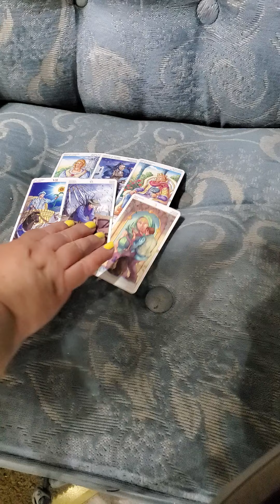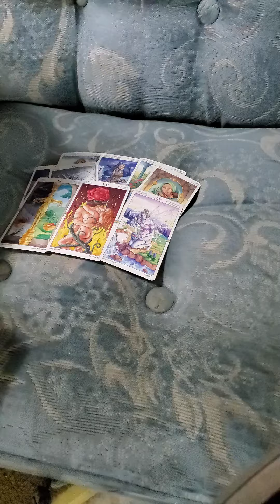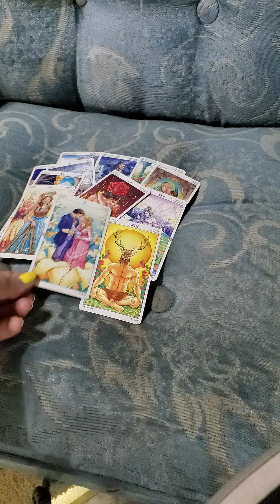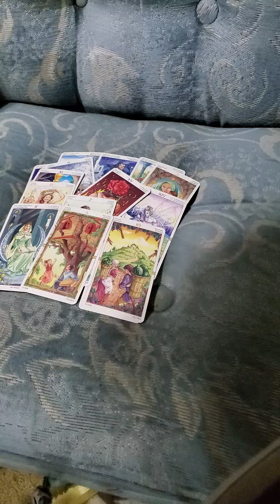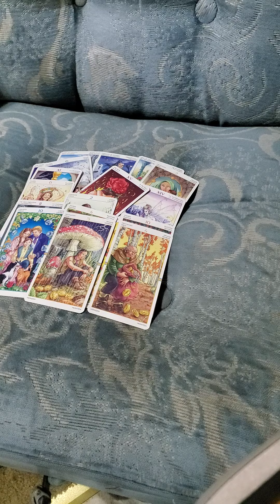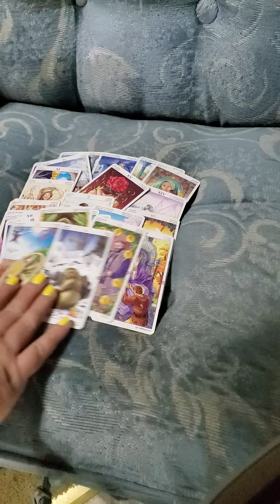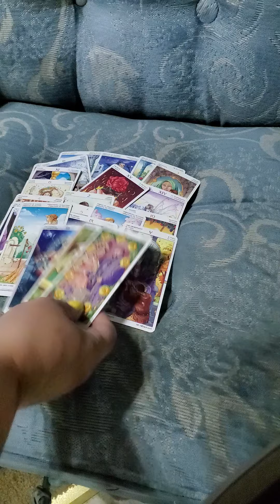Его мысли о Вас на ночь глядя, таро любовь